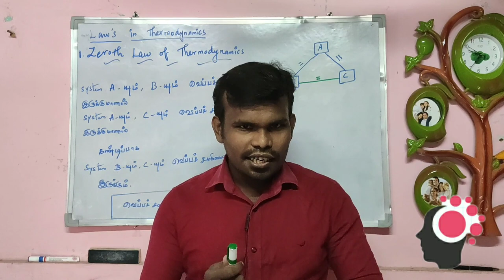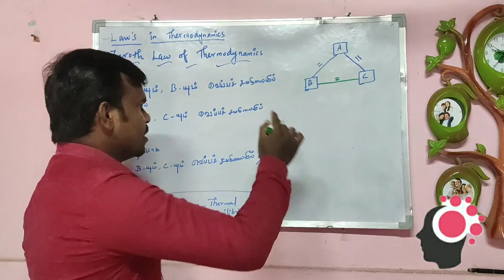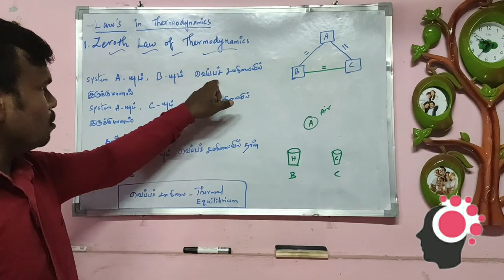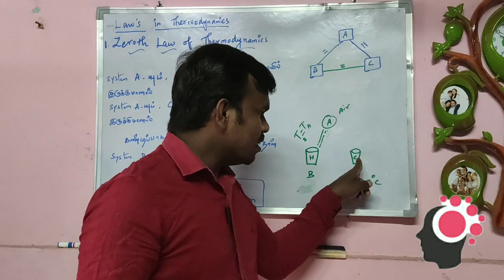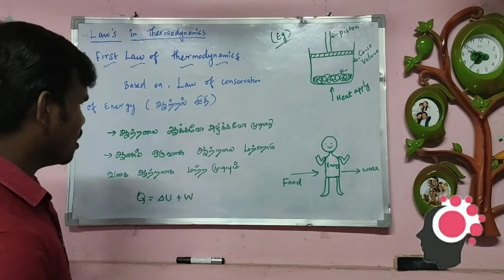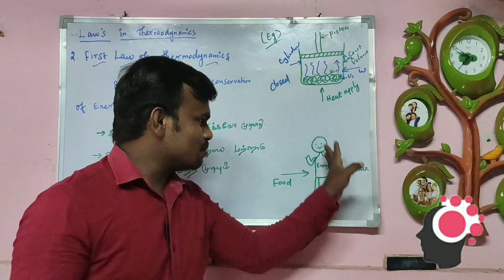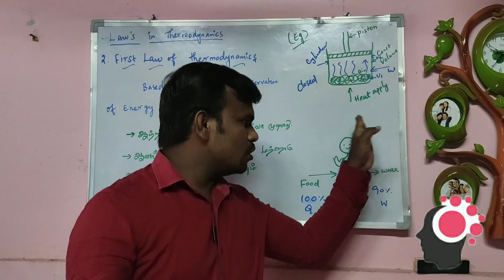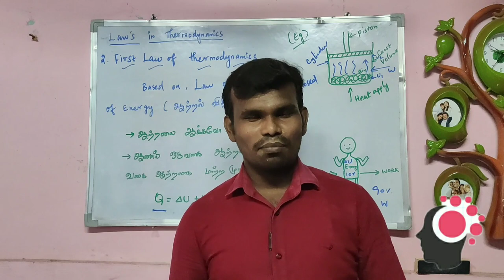HEAT POWER ENGINEERING|UNIT 1|LECT 03|TAMIL|ZEROTH LAW & FIRST LAW OF THERMODYNAMICS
MY MOBILE NUMBER: A.BALAKRISHNAN – 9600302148
Topic discussed below :
Law’s in thermodynamics
1. Zeroth law of thermodynamics
2. First law of thermodynamics